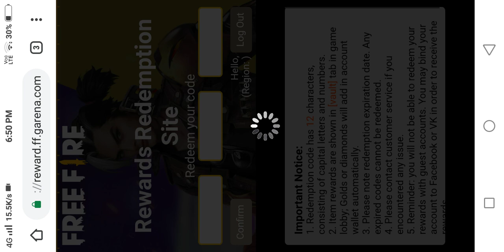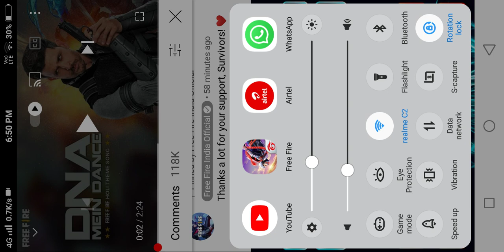how to get holi event free new bundle in free fire